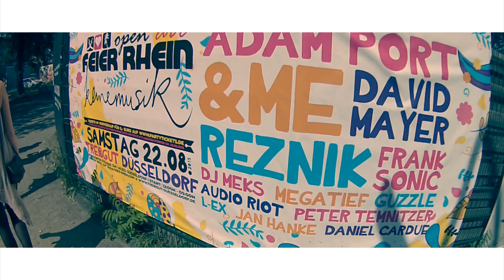DJ Meks - I wanna be (Radio Edit)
Album: Mekstasy 2015